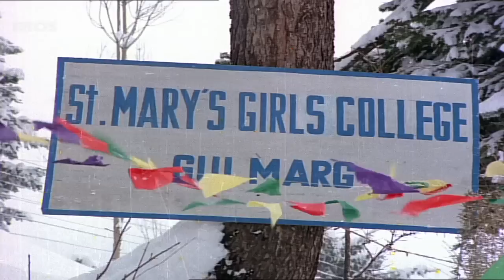Bewafai Full Movie LIVE on Eros Now | Rajesh Khanna, Rajinikanth, Padmini Kolhapure, & Meenakshi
Asha has always known Ashok, an employee with her dad, since she was a child and has had a crush on him. She could not stand anyone else trying to woo him in any way. When she finds out that a young woman named Vinny has been taking an interest in Ashok, she beats her up. She thinks she has Ashok all to herself, only to find out that another young woman, Renu, also has an interest in Ashok and that Ashok has been taking care of her for years. When she meets Renu she hopes to teach her a lesson, but instead who she meets is someone delicate and mentally imbalanced, and she decides to assist her. Then their lives take an unexpected turn when someone unknown shoots Ashok and leaves him mortally wounded. Who is this person, and what is Ashok's relationship with Renu?

Film – Bewafai
Actor – Rajesh Khanna, Rajinikanth, Padmini Kolhapure, Meenakshi Sheshadri, Tina Munim, A.K. Hangal and Pran.
Directed by - R. Thyagaraajan
Produced by - C. Dhandayuthapani